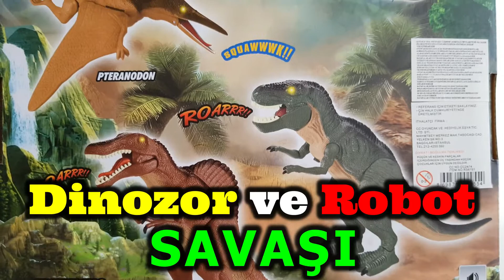Dinosaur vs Robot Challenge - Dinozor Robota Karşı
Dinozor Robota Karşı - Dinozor ve Robot Savaşı - Dinosaur vs Robot challenge